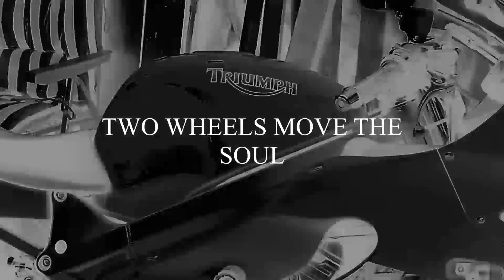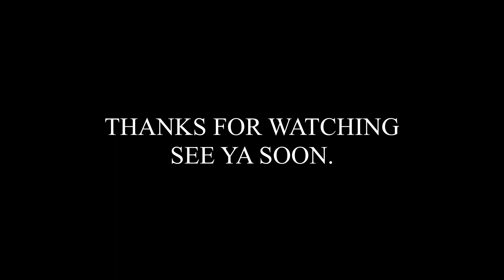whitby chip run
a lovely 300+ miles run out to whitby for fish and chips with two mates .